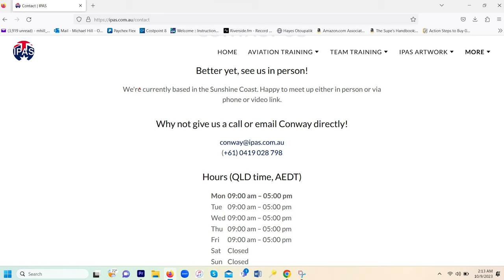Teaching the Art of Navigating Politics with Human Factors Trainer Conway Bown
Master Training Series.

Discussing the Navigation of Intra-Team, Inter-Team, Leadership and Organizational Politics as Related to Teambuilding with Conway Bown, International Teamwork & Human Factors Trainer.

Some Conway’s Books can be found at:

The Military Symbols Primer #1: A primer for soldiers, marines and military enthusiasts.
The SPARROWCALL Decision-making AIDE-MEMOIRE
The First Gentleman of the United States

Welcome to Talking Wildfire With Michael Hill! Bringing together Australian, Indonesian and US Wildfire Programs Through Greater Understanding

Timeline
0:00 Navigating Politics Intro
1:20 Intra-Team Politics
1:58 Communication Break Downs
4:20 Team Stressors
4:55 Territory
6:30 Personalities
8:30 Dealing with Disruptive Personalities
9:40 Inter-Team Politics
10:54 Big Picture
11:34 Help Other Teams
12:14 Leadership Politics
12:32 Protect Territory
13:00 Inspirational Leaders
15:00 Important to YOU
15:41 Organizational Political Cycles
17:10 Long Game
17:42 How to Make Contact
18:52 Close

NO STOPPING FOR TEAMS® We have more followers in a team than we have leaders, right? Then why do we insist on leadership training when we should be concentrating on followership training? The NO STOPPING FOR TEAMS technique is a method to create great followers of a designated team leader and, in so doing, creating future leaders while reducing the barriers to teamwork.

Low Flying in a Wires and Hazards Environment IPAS Australia runs specialised aviation courses for industry including Low Flying in a Wires and Hazards Environment.This course provides those persons who may be operating or aboard an aircraft flying at low level an understanding of the risks of low level flight and the mitigations that can be taken to make low level flight safer.

The SPARROWCALL® Decision-making Aide-memoire A summary of the SPARROWCALL® Decision-making text book outlining how we make decisions and how to use the SPARROWCALL® method to make better decisions.